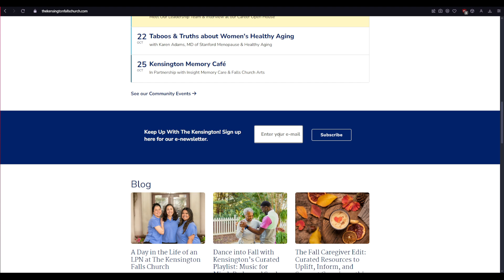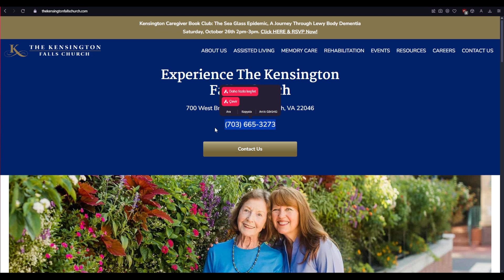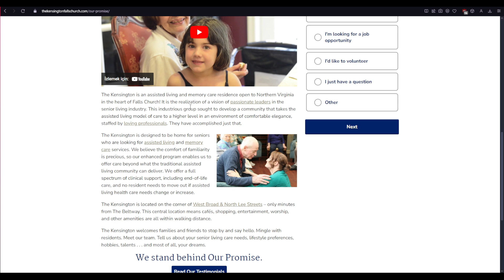The Kensington Falls Church VA, Review, Photos ⏬👇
The Kensington Falls Church in Virginia is an assisted living and memory care community designed to offer quality care for seniors while providing a home-like atmosphere. Known for its comfortable living arrangements and a strong focus on compassionate, personalized care, this community is highly regarded in the area.

Reviews
Most reviews for The Kensington Falls Church praise its attentive and compassionate staff, as well as its welcoming atmosphere. Families appreciate the individualized approach to care, particularly for residents with memory impairments, and highlight the sense of community within the facility. The environment is often described as "warm" and "inviting," and residents seem to enjoy the diverse programs, social activities, and amenities available. Many reviewers feel that the team goes above and beyond to ensure each resident’s comfort and engagement.

Common Praises:

Caring and compassionate staff
Clean, comfortable living spaces
Personalized care plans
Variety of social and recreational activities
High-quality memory care services
Common Criticisms:

Some families report concerns about costs, which can be higher than other facilities in the area.
Limited availability due to high demand, so it’s recommended to schedule tours or inquiries well in advance.
Photos
The Kensington Falls Church features elegantly designed interiors with cozy lounges, inviting common areas, and beautifully landscaped outdoor spaces. Here’s a general idea of what to expect from the photos you may find:

Common Areas: Spacious, well-lit with comfortable seating, fireplaces, and tasteful décor that feels like home.
Resident Rooms: Designed to be cozy and functional, often decorated with personal touches to make residents feel at ease.
Dining Area: A restaurant-style dining room that offers communal seating, creating a warm, social environment for meals.
Outdoor Spaces: Landscaped gardens and walking paths that allow residents to enjoy time outdoors safely.